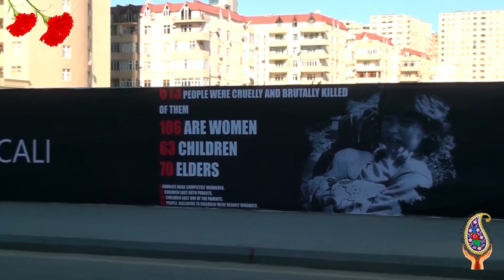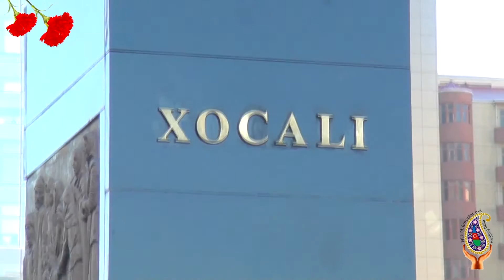25.02.2017 Xocalı soyqırımından 25 il keçir.BUTA bağça ANA HARAYI abidəsini ziyarət etdi.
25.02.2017 Xocalı soyqırımından 25 il keçir.BUTA bağça ANA HARAYI abidəsini ziyarət etdi.